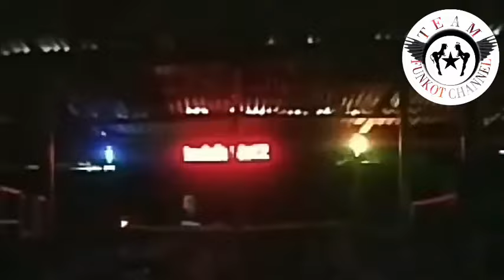TENTANG RASA BUDI CELOP SINGLE FUNKOT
SINGLE FUNKOT
BIAR KITA TAMBAH SEMANGAT UPLOAD VIDEONYA...
DAN BAGI LINK MP3 NYA...

MOHON TERUS DUKUNGANNYA YA...

ANDAI ADA LAGU YG TERPOTONG ITU HANYA UNTUK MELEWATI YG TERKENA KLAIM HC...

BUAT YANG DOWNLOAD MP3 NYA JANGAN LUPA LIKENYA BIAR LINK MP3 NYA TETAP ADA
KEDEPANNYA...

My ASP CHANNEL

  Team Channel
- BA21 Studio
- ASP CHANNEL
- Benny Apana
- Iqbal B.a21 / IQBAL REMIX
- BA21 REMIX